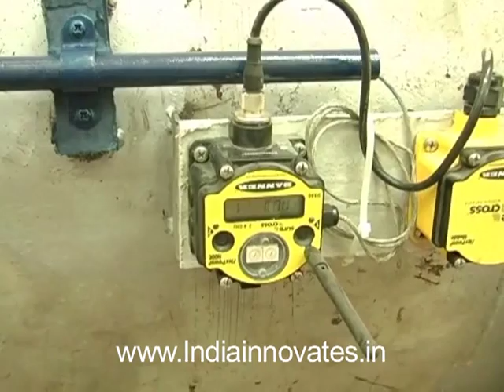A JAYAKANNAN RECYCLED TUNGSTEN CARBIDE ALLOY POWDERS AND PRODUCTS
The technology is a method for recycling tungsten carbide. Tungsten is a very hard metal, only diamond is known to be harder, and tungsten carbide alloy steel is used in a variety of drilling and machining industries. The technology uses thermo-mechanical techniques to breakdown the tungsten from drill bits and machine parts, and produces a high grade powder that can be readily used in manufacturing.